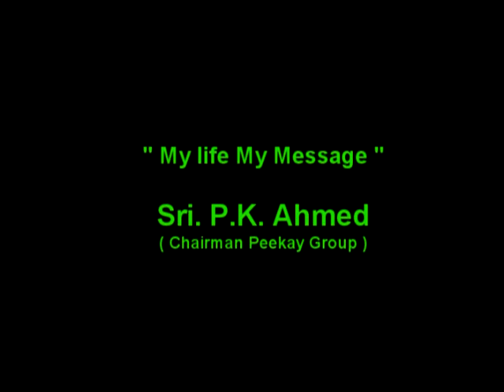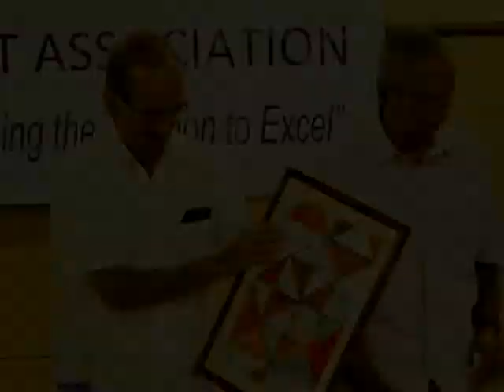Calicut Management Association - Speech by Mr.P.K.Ahammed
Talk by Mr.P.K.Ahammed, Peekay Group on the topic "My Life, My Message" at CMA on 12th March 2012